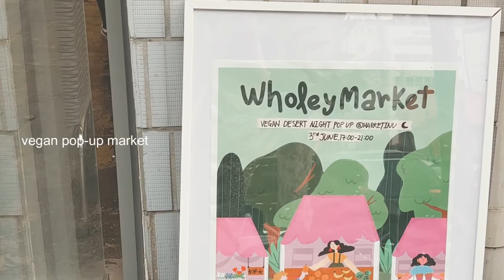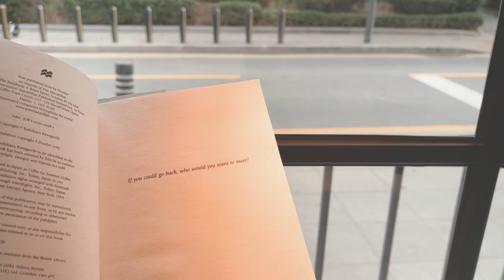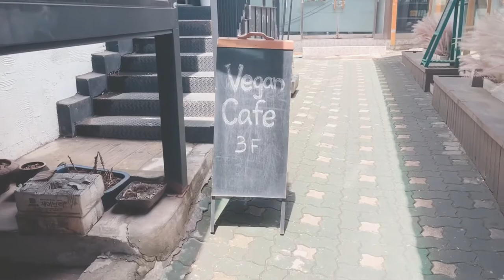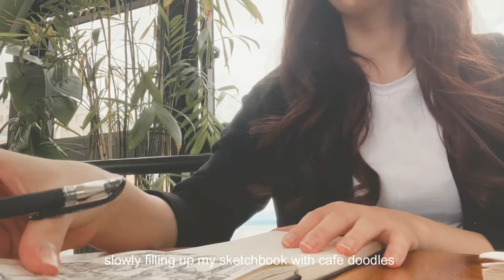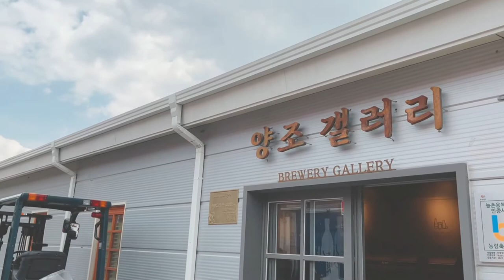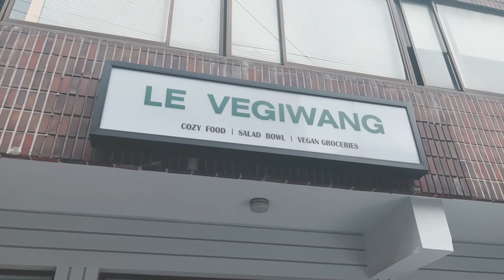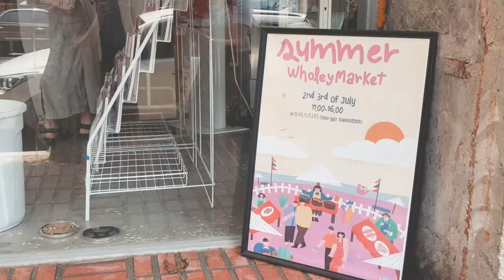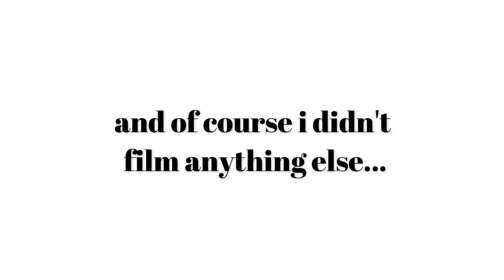korea vlog | cafe hopping, vegan markets, making makgeolli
hello, again~

this vlog is a collection of random days in summer and pretty much sums up what I do whenever I'm not working.
kat

🌻 about me:
hi, i'm kat! I'm just a twenty-something year old currently living and working in South Korea as an English teacher. I like to make lifestyle and travel vlogs, but I also sometimes share my other passions like painting and journaling.